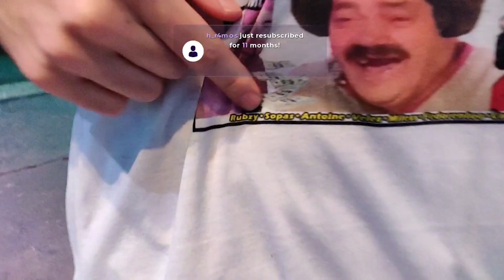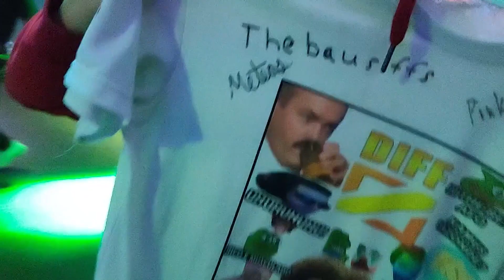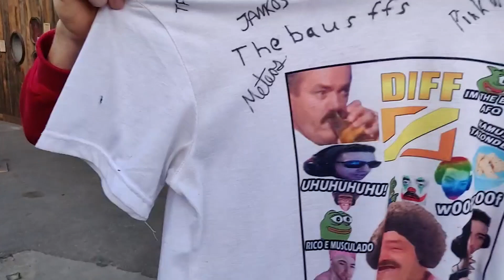À CAÇA DOS STREAMERS | LOS ANGELES PARTE 4 | JOAOS92